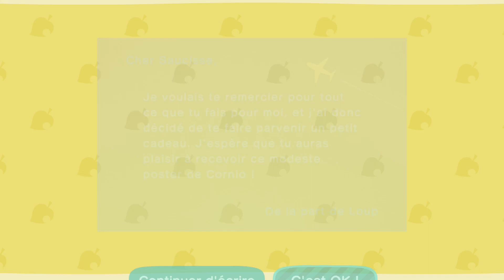Let's play (fr) Animal Crossing: New Horizons #42 : On a chopé la grosse tête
🔸 Parfois, on n'a pas besoin d'appât pour attraper un poisson rare ! Il suffit d'un peu de chance !